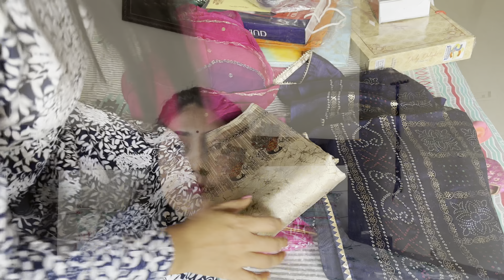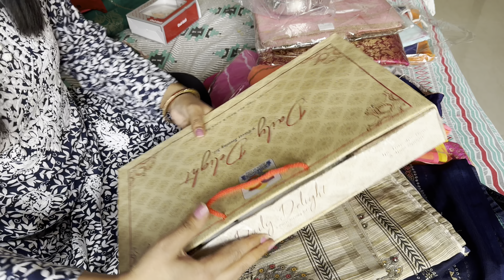Holi Milan Party in my society, Birthday Celebration 🎉🎂😊| Renu Gour Vlogs